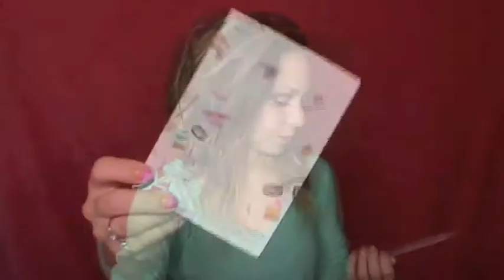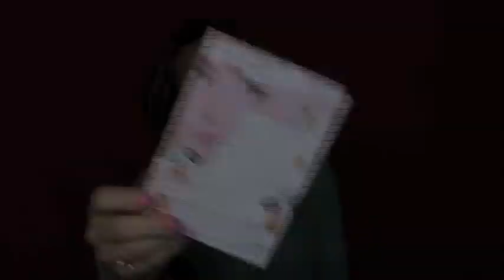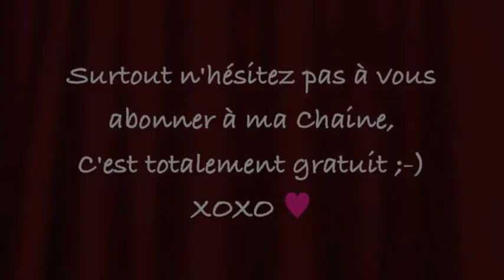♛ Concours Neve Cosmetics ! (CLOS)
↓↓↓ Déroulez pour plus d'infos / Scroll for more info ↓↓↓

J'espère que le lot vous plaira ... ;-)

- me laisser un commentaire sous cette vidéo en me listant les produits que vous souhaiteriez acheter dans la boutique si vous aviez un budget de 40-45 euros. Je souhaite une liste détaillée, je veux dire par là que m'écrire "des crayons et des fards" ne suffira pas. Soyez originaux, ne copiez pas la liste du voisin ! lol ...)
- n'oubliez pas de me préciser votre pseudo Facebook bien entendu
- le concours se terminera le 28 juin au soir à minuit (heure Paris)
- ouvert à l'international
- Tirage au sort par Random

ATTENTION : Les participations qui ne rempliront pas TOUTES les conditions ne seront pas prises en compte !

Et si j'ai oublié quelque chose surtout dites le moi ;-)

Suivez moi ;-)